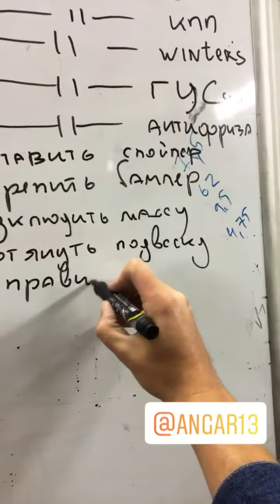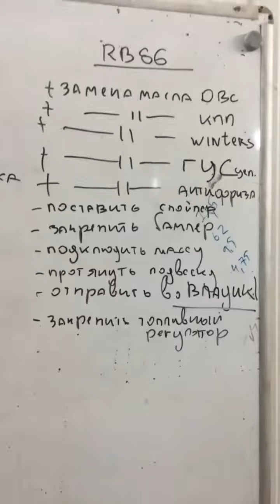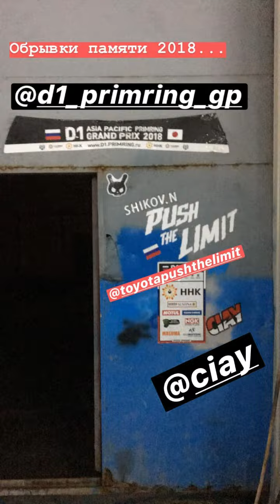Никита Шиков (Instagram stories от 5.10.18).